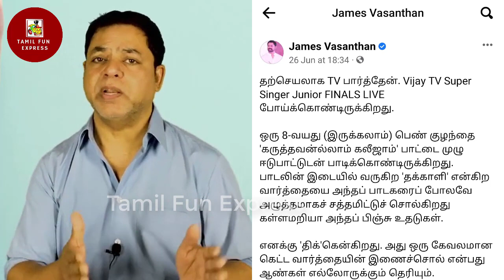சூப்பர் சிங்கர் RIHANA பெற்றோரை வெளுத்து வாங்கிய JAMES VASANTHAN! | James Angry on Rihana Singing!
8 வயசு குழந்தை பாடுற பாட்டா இது? சூப்பர் சிங்கர் RIHANA பெற்றோரை வெளுத்து வாங்கிய JAMES VASANTHAN! | James Angry on Rihana Singing!
Super Singer Juniors Season 8 First Runner Up Rihana has sang Anirudh "Karuthavanlam Galeeja" song and gave as amazing performance in a Live Grand Finale, which was noticed and criticised by the Music director James Vasanthan and it went viral in the social medias.

DAY 6 FINAL JUDGEMENT DAY | மக்களால் தேர்ந்தேடுக்கப்பட்ட SUPER SINGER JUNIORS 8 GRAND FINALE TITLE WINNERS யார் தெரியுமா?

DAY 5 RIHANA VS NEHA VS KRISHAANG | SUPER SINGER JUNIORS 8 GRAND FINALE TITLE WINNERS யார் தெரியுமா?

இந்த சின்ன வயசுல இப்படியா? பாடல் மூலம் கண்கலங்க கேள்வி கேட்ட குட்டிஸ்! வியந்து போன AR RAHMAN! | Super Singer Srimathi Srisakthi